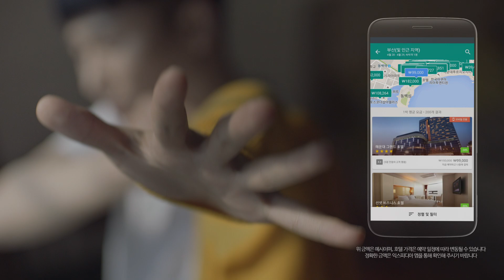[CM] Expedia TVC 15s